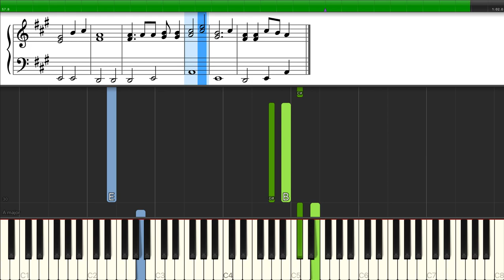Dan Sawyer - Oodelay-O (PB&J Otter Theme Song) - Easy Piano Tutorial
Learn how to play Oodelay-O (PB&J Otter Theme Song) by Dan Sawyer on piano.